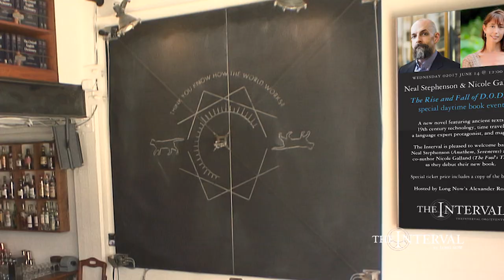The Rise and Fall of D.O.D.O. | Neal Stephenson and Nicole Galland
In a special daytime event co-authors Neal Stephenson ("Anathem", "Seveneves") and Nicole Galland ("The Fool's Tale") discuss their novel "The Rise and Fall of D.O.D.O." with Long Now’s Alexander Rose on the day after it was released. It's a book that features ancient texts, 19th century technology, time travel, a language expert protagonist, and magic. Perfect for a Long Now talk.

Neal Stephenson is the bestselling author of more than a dozen novels including "Snow Crash" " Anathem" "Seveneves" and ""The Baroque Cycle"" He spoke in Long Now's SALT series in 02008 and at The Interval at Long Now in 02015 (on the release of "Seveneves" He lives in Seattle, WA.

Nicole Galland has written six previous novels, most recently "Stepdog" others include "The Fool's Tale" "I, Iago and "Godiva" She previously collaborated with Neal Stephenson on "The Mongoliad Cycle" Galland spent time in the Bay Area studying at UC Berkeley and as dramaturg for Berkeley Repertory Theatre. She lives in Martha’s Vineyard, MA.

"The Rise and Fall of D.O.D.O." was given on June 14, 02017 as part of The Long Now Foundation's “Conversations at The Interval” Salon Talks. These hour long talks are recorded live at The Interval, our bar, cafe, & museum in San Francisco. Since 02014 this series has presented artists, authors, entrepreneurs, scientists (and more) taking a long-term perspective on subjects like art, design, history, nature, technology, and time. To follow the talks, you can: